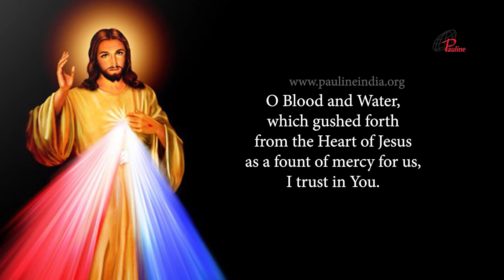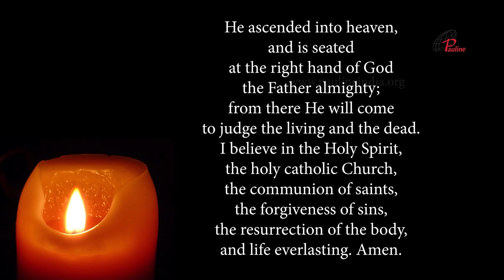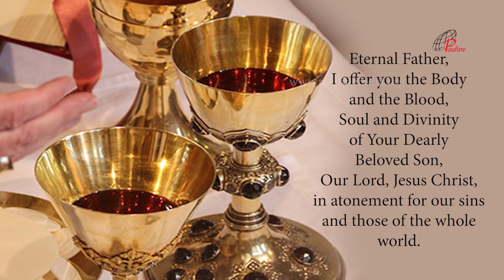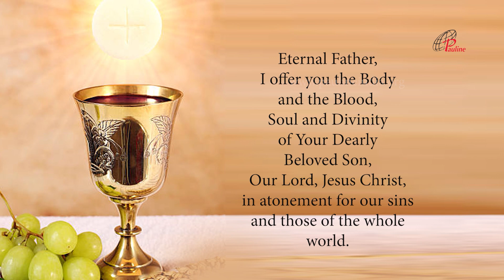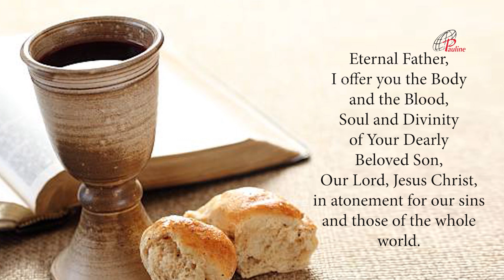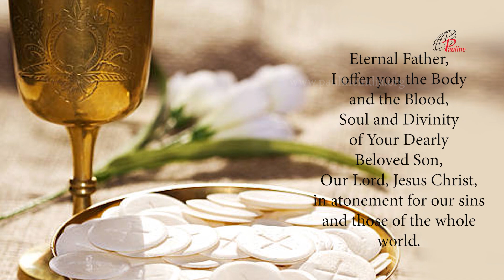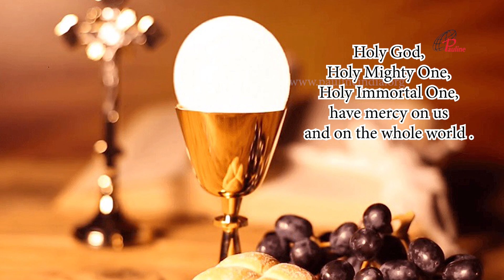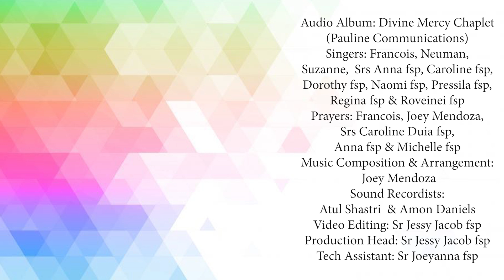Divine Mercy Chaplet in Song | 29 December, 2023 | Have Mercy on us and on the Whole World.